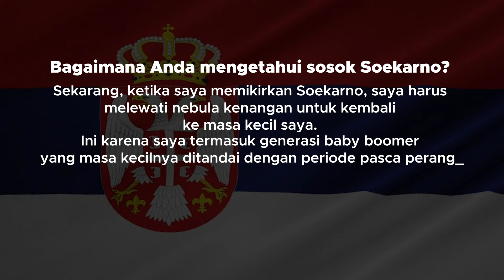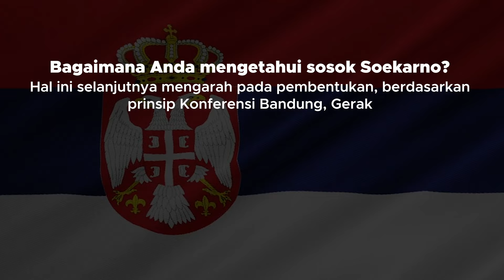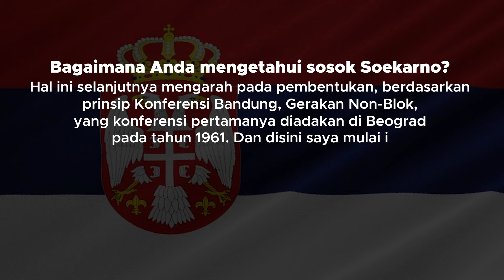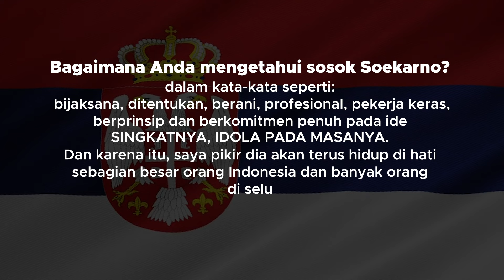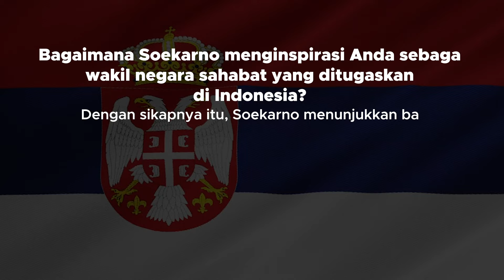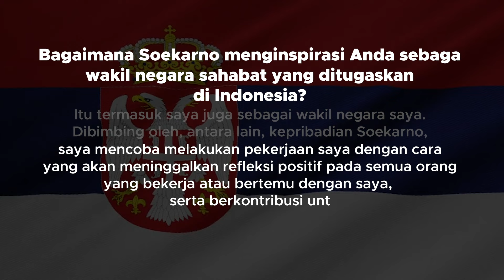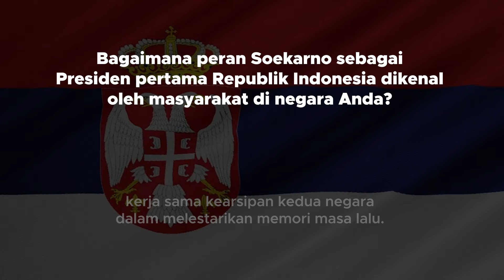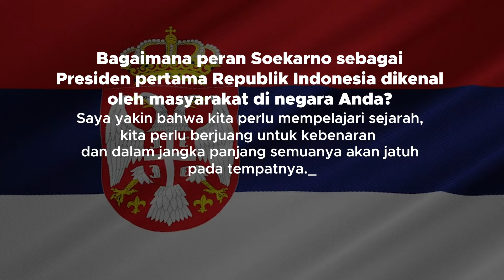Bung Karno di Mata Dunia Episode 30: Bung Karno di Mata Serbia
Sulit untuk menemukan seseorang dewasa di Serbia yang belum pernah mendengar tentang Sukarno. Karyanya jauh lebih dikenal di kalangan generasi tua dari pada generasi muda. Namun tentu kita harus belajar dari sejarah tentang sebuah perjuangan besar yang telah diberikan oleh Soekarno.

Soekarno  pernah berkunjung ke Serbia (saat masih Yugoslavia) dan bertemu dengan Josip Broz Tito. Dalam satu catatan disebutkan, hubungan diplomatik antara Indonesia dan Serbia diawali dengan kedatangan pelatih Sepak Bola dari Yugoslavia, Toni Pogacik  yang menjadi pelatih Timnas Indonesia.

Saksikan testimoni Duta Besar Republik Serbia untuk Republik Indonesia H.E. Slobodan Marinkovic tentang sosok Soekarno di Channel Badan Kebudayaan Nasional Pusat PDI Perjuangan.

Cipt. R. Suharjo
Orkestra & Paduan Suara BKN